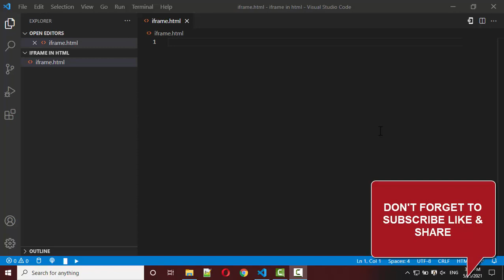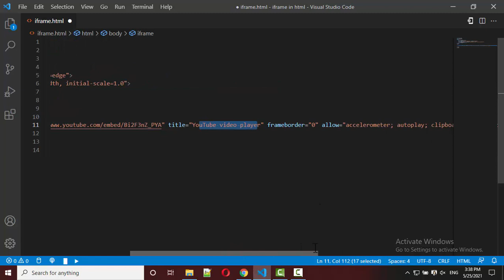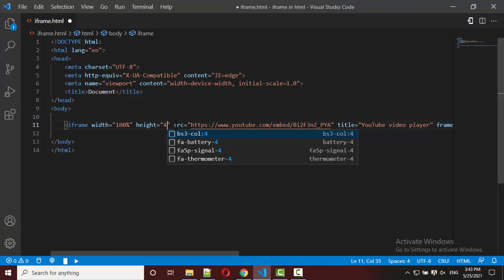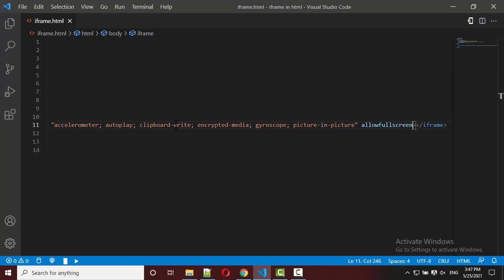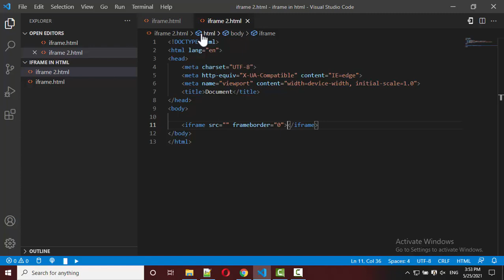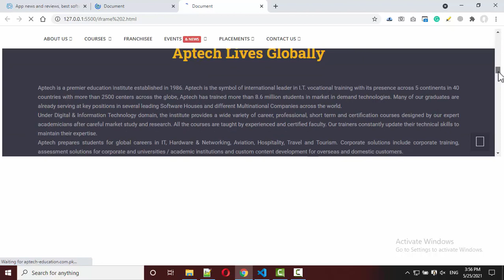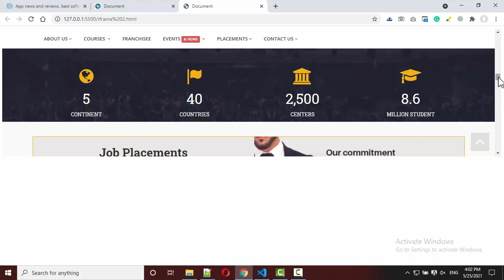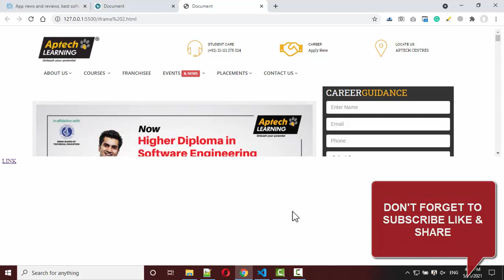IFRAME WITH ALL POSSIBLE WAYS IN HTML | IN HINDI/URDU | I HATE PROGRAMMING